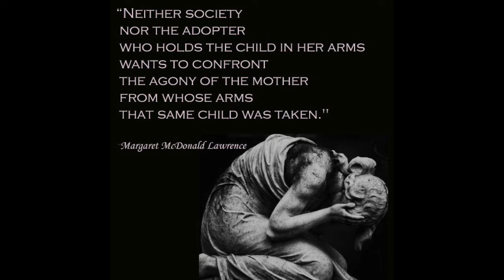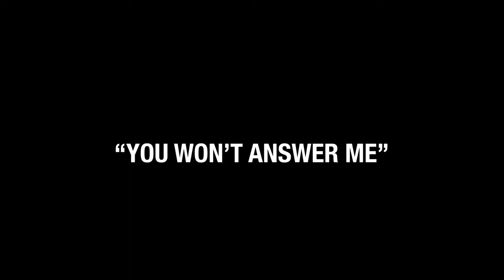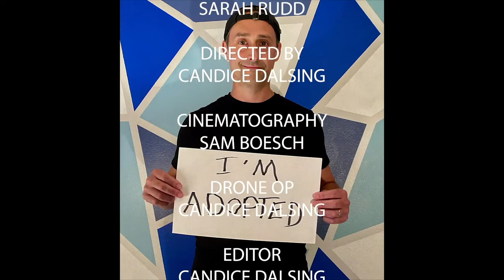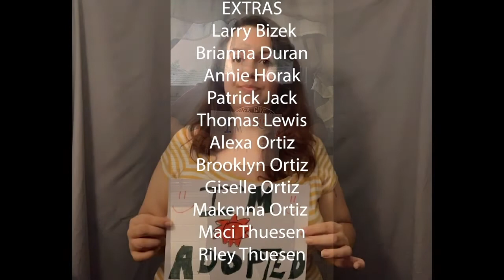Sarah Rudd Interview - Sharing The Unhappy Ending in Adoption